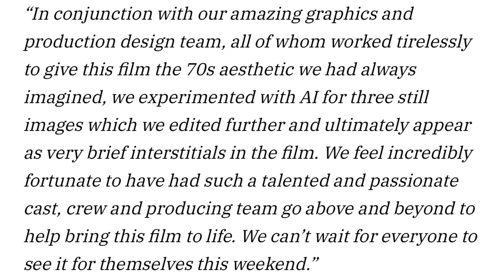Late Night with the Devil Movie Review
What do you get when you combine a talk show with a possessed guest? One hell of a ride!!! Join me as I discuss "Late Night with the Devil" starring David Dastmalchian, Laura Gordon, Ian Bliss and Ingrid Torrelli and is directed by Cameron and Colin Cairnes.